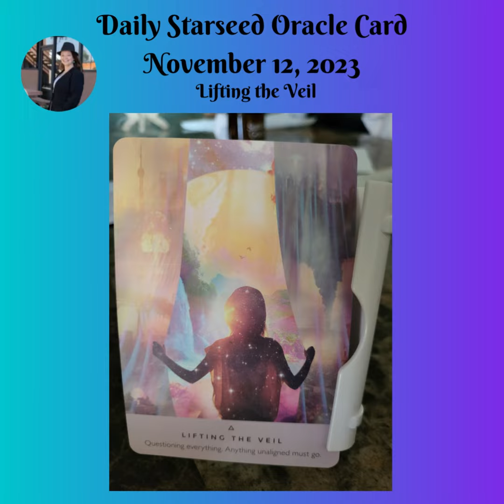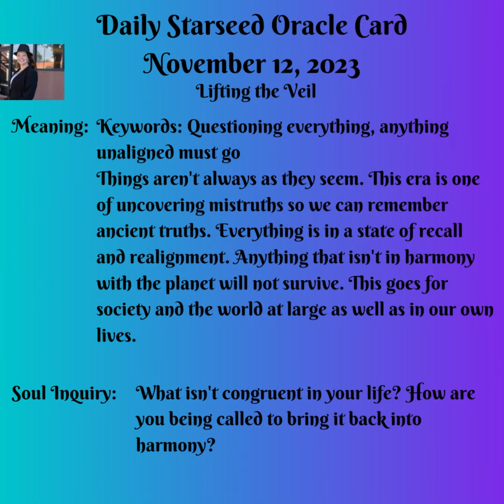Daily Starseed Oracle Card November 12, 2023